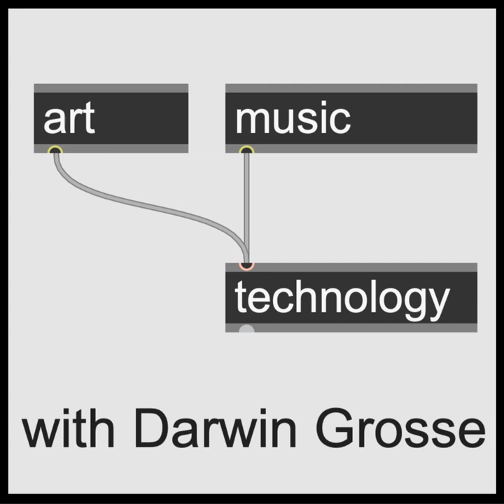Podcast #304: William Fields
There are many ways to create a body of work. You can crunch away at tracks, canvases or blocks of marble, building more and more until you have the body of work that you can share as your work. Or, alternatively, you can create a system, fine-tune it, and use it to create an array of work that is representative of your ideas - and the expression of you working with your system.

 This is how William Fields works.

The system that he's created - through years of iterating, integrating and coding - is the basis for his FieldsOS radio show work (found his live performances and his releases on several labels. you'll be able to experience the many different ways he approaches using the work - and you can track his releases over the years as well.

 This was a super-exciting interview for me, and reminded me of the power of long-form work; iterating on your systems can have a powerful effect on the work you are able to create! Enjoy!